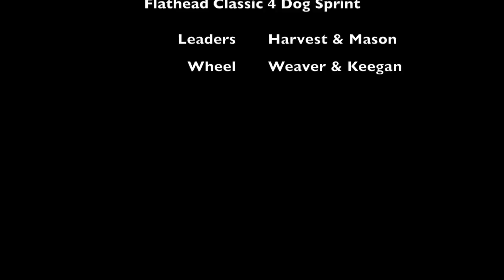Flathead Classic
Keegan's first race with the team!  He synced right up and helped lead the team to a pair of personal best times in 4-dog 4 mile Sprint class!